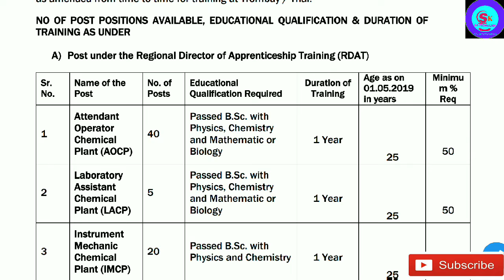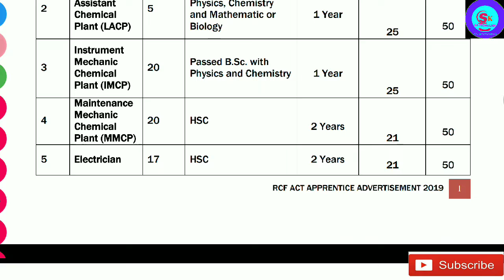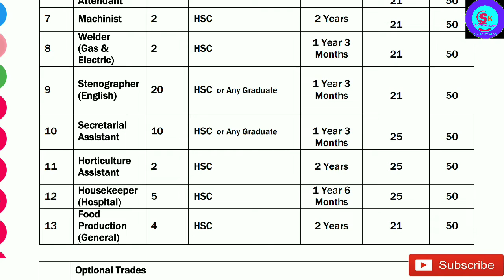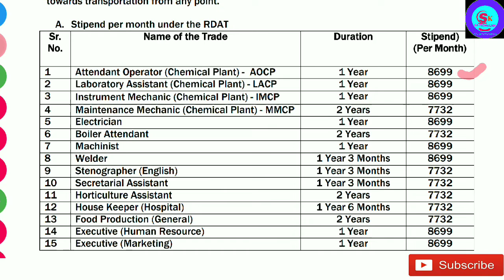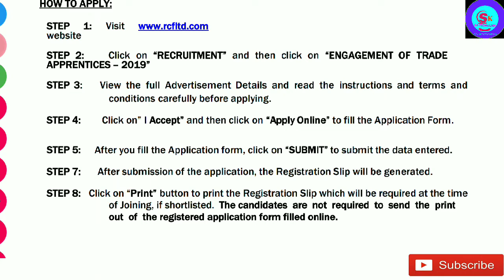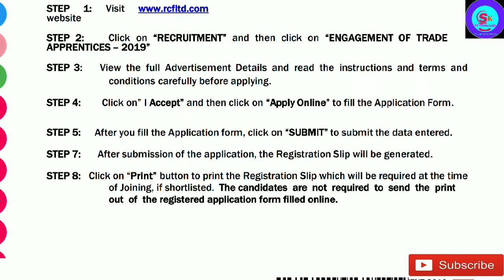RCF APPRENTICE VACANCY 2019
दोस्तो इस वीडियो में हम rastriya chemical and fertilizer में diploma/B.Sc/10th के लिए apprentice की vacancy की बात करेंगे
कैसे apply करना है क्या क्या योग्यता है

TELEGRAM CHANNEL LINK-S.K. TECHNOLOGY

S.K. TECHNOLOGY 👍👍